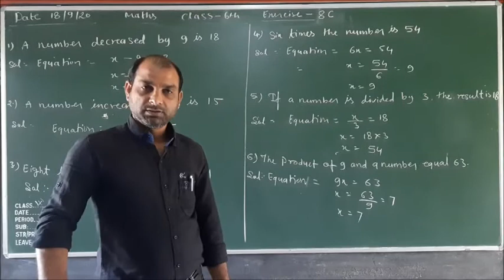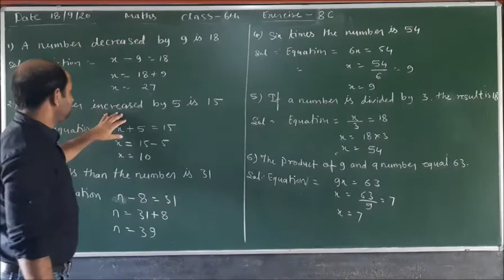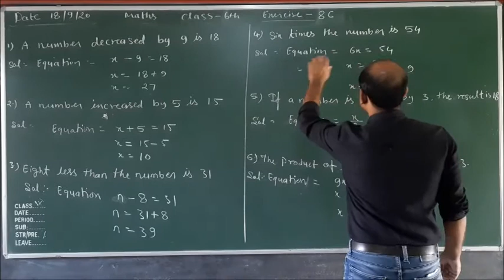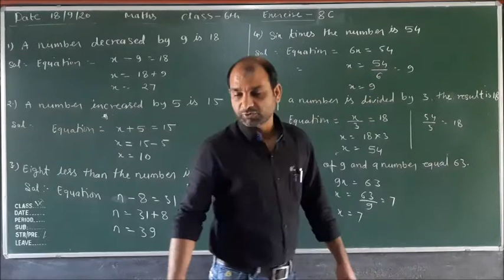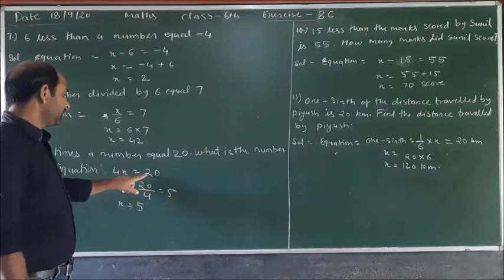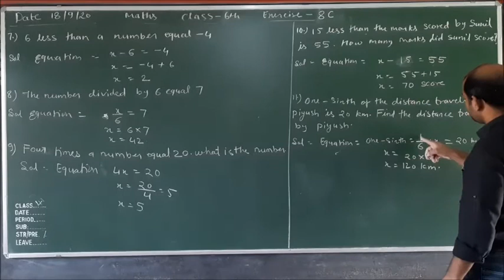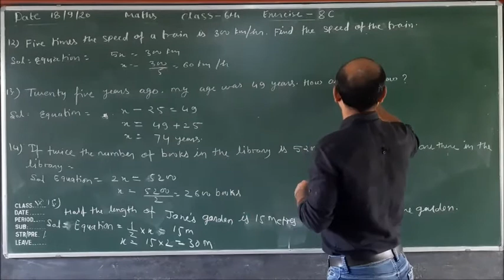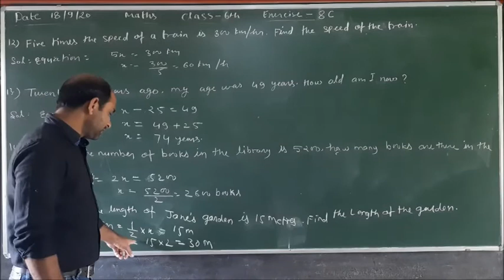Class VI Maths Ex 8C